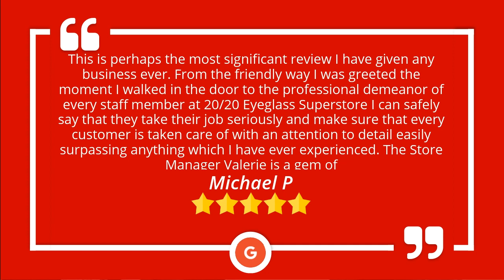20/20 Eyeglass Superstore - Orange City Orange City Wonderful Five Star Review by Michael P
5 Star Rating

This is perhaps the most significant review I have given any business ever. From the friendly way I was greeted the moment I walked in the door to the professional demeanor of every staff member at 20/20 Eyeglass Superstore I can safely say that they take their job seriously and make sure that every customer is taken care of with an attention to detail easily surpassing anything which I have ever experienced. The Store Manager Valerie is a gem of

20/20 Eyeglass Superstore - Orange City
1270 Saxon Blvd #105
Orange City FL
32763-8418